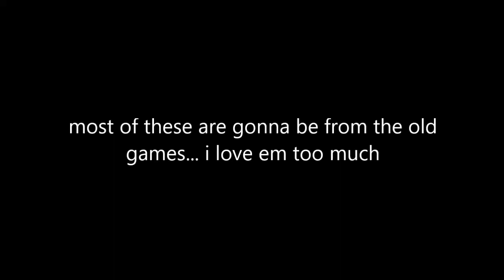resident evil as vines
alright lets do this one last time